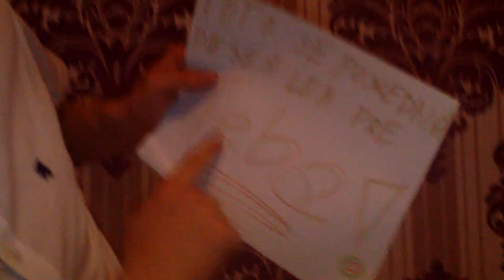Elrocky - Posledná piseň pre Teba PIČ*